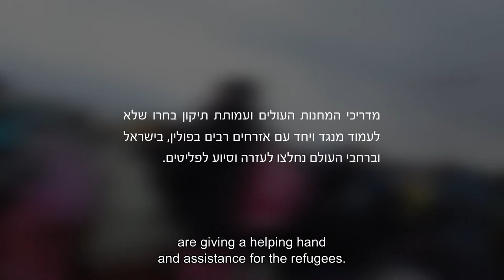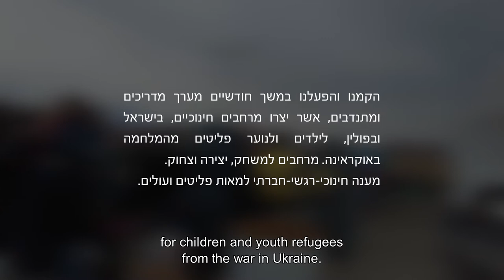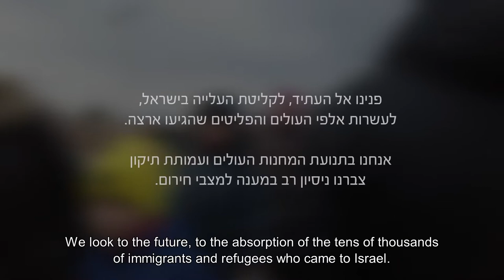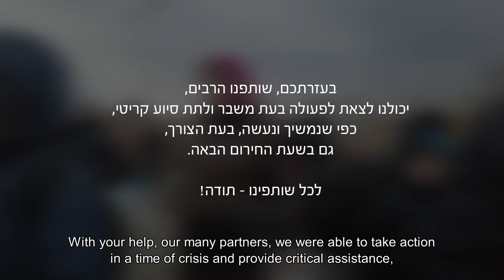Ve’ahavta' - Educational missions to aid refugees from Ukraine'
The war raging in the Ukraine has created a reality in which hundreds of thousands of mothers and children have been crossing the borders to refugee camps. In this reality we, Tikkun educators and HaMahanot HaOlim, have undertaken to operate an Education Center in Lublin, a city through which hundreds of thousands of refugees are passing.
 Today, our activity is focused on assisting in the optimal reception of refugees from Ukraine in Israel.